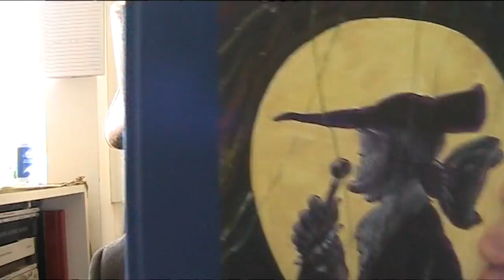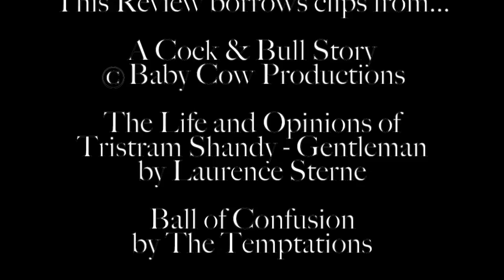Video Review: A Cock & Bull Story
In which an unfilmable novel is made into an unreviewable film.